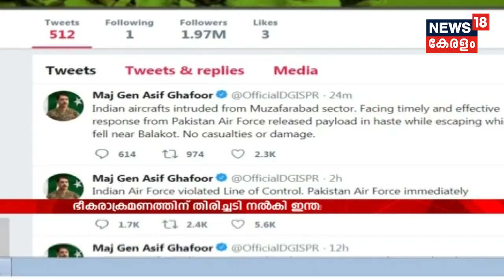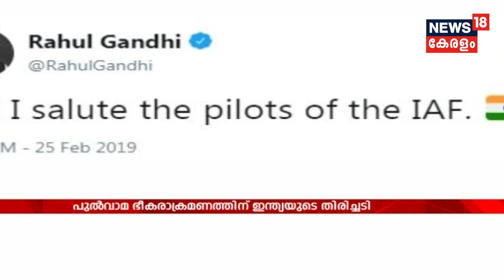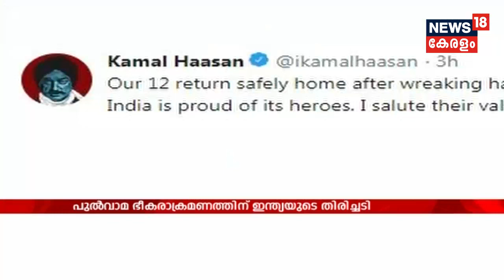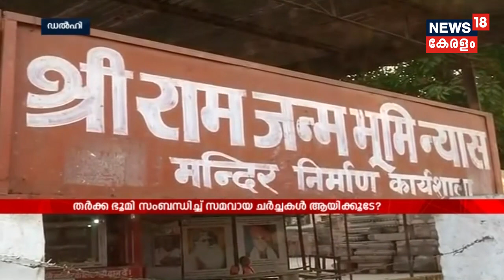News @ 4PM:ബാലാകോട്ട് ആക്രമണത്തിന് പിന്നാലെ നയതന്ത്ര പിന്തുണ ഉറപ്പാക്കാന്‍ ഇന്ത്യന്‍ നീക്കം|26th Feb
India conducted a major pre-emptive strike on a Jaish-e-Mohammed camp across the border, killing a "very large number" of terrorists, trainers and senior commanders. Foreign Secretary Vijay Gokhale said on Tuesday that the "intelligence-led operation" on the Pakistan-based terror group's biggest training camp in Balakot became "absolutely necessary" as it was planning more suicide attacks in India.